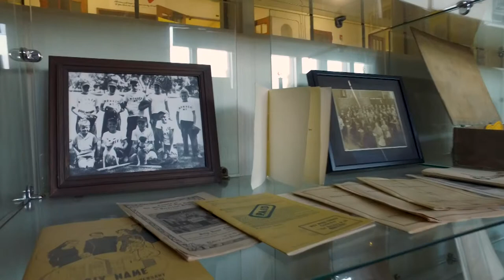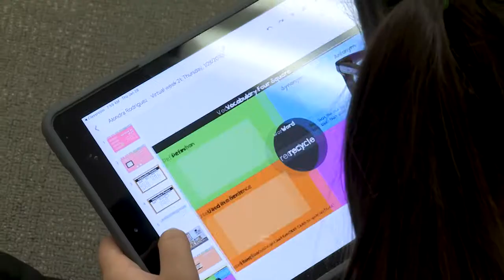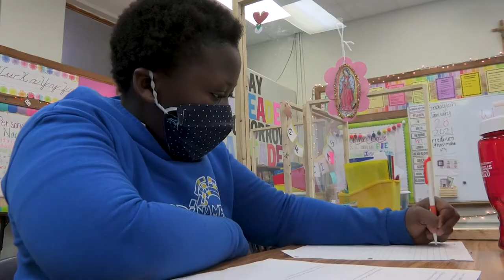Tour Holy Name Catholic School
Holy Name School will provide a learning environment of faith, knowledge, and service by promoting Christian values, individualized academic opportunities, and community engagement.